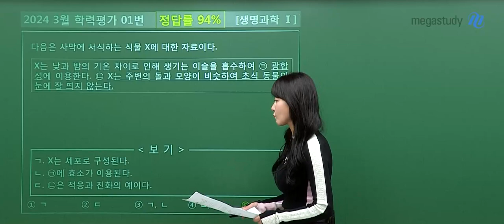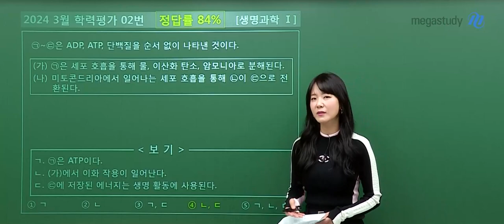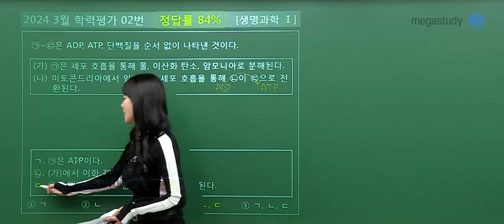[메가스터디] 생명과학 박지향쌤 - 2025학년도 고3 3월 학평 생명과학1 해설강의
생명과학 박지향 선생님의  2025학년도 고3 3월 학평 생명과학1 해설강의 영상입니다.